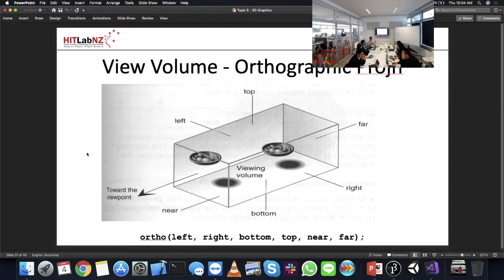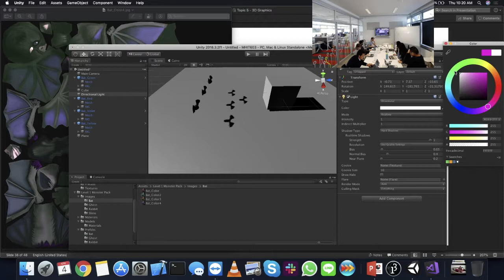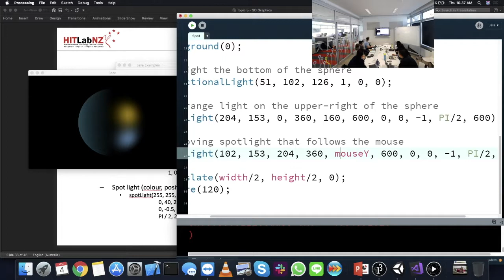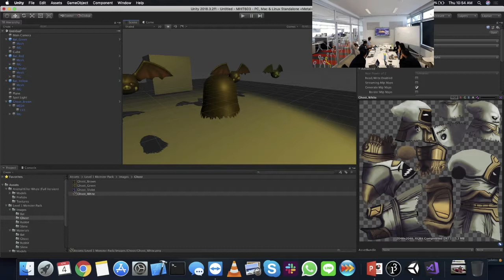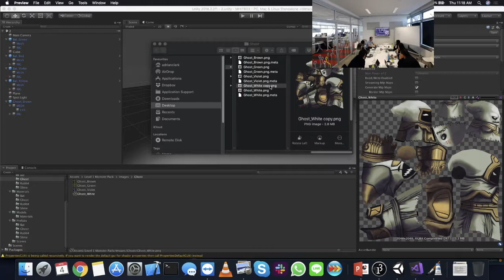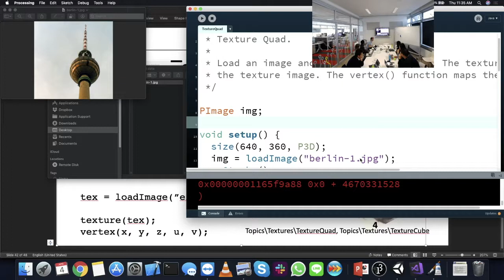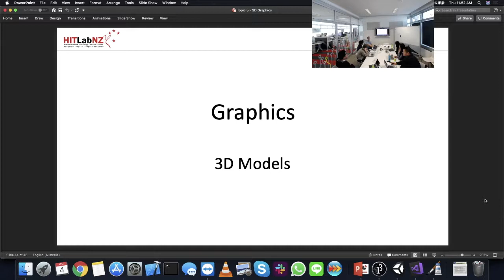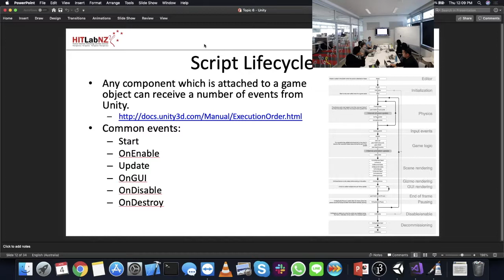MHIT 603: Prototyping - Lecture 12 (04/04/19) - 3D Graphics + Unity